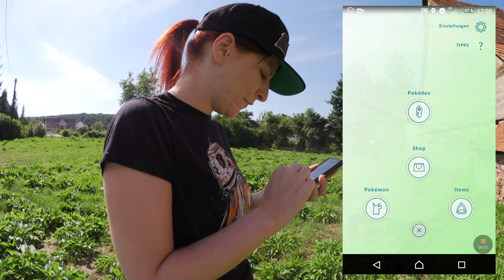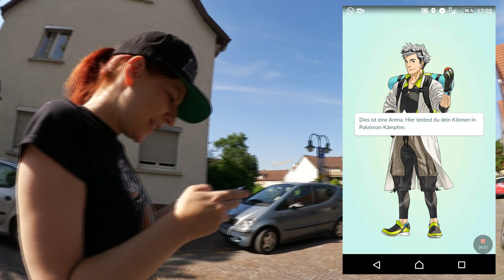Tinkerleo testet Pokemon Go - draußen ;)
Klein Tinkerleo hat sich auf in die Wildnis gewagt und wilde Pokemon gefangen - Catch 'em all!

Einfach bei Amazon shoppen und mich dabei unterstützen - ganz ohne Mehrkosten